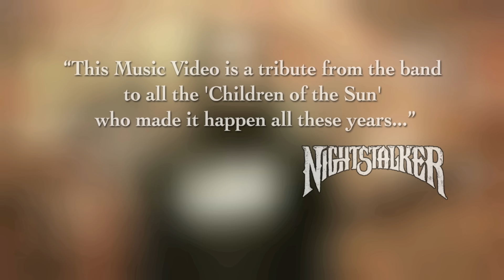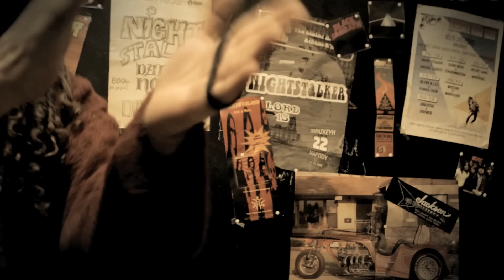NIGHTSTALKER - Children Of The Sun - [HD Music Video]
Official Music Video from the album 'Dead Rock Commandos'
(2012, Small Stone USA)